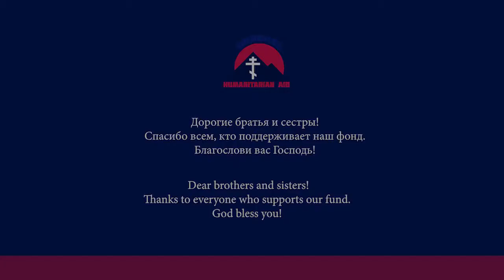Овощи для семьи. Vegetables for family.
Четвертую осень подряд многодетная семья из Макеевки получает овощи от нашего фонда. Спасибо всем неравнодушным людям.